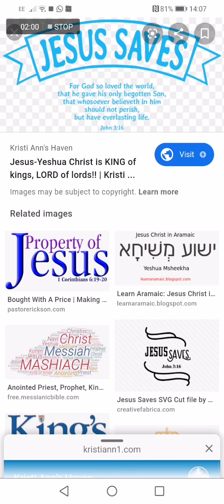End of Donald Trump's Retweet.